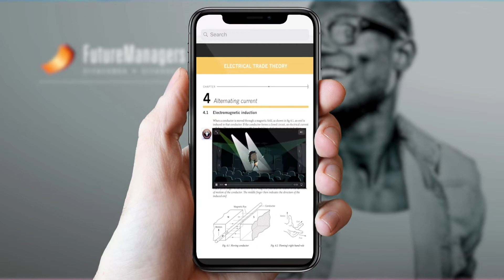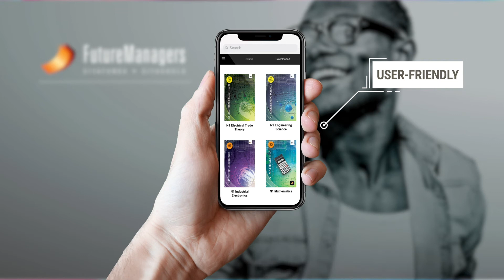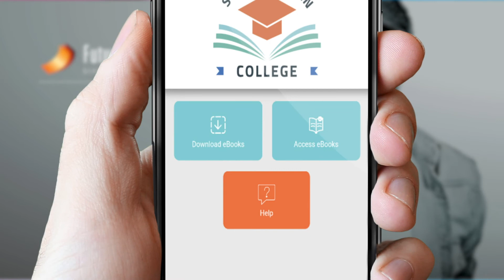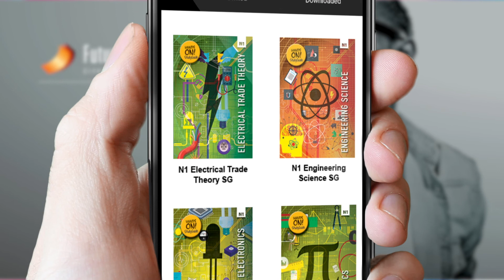Future Managers White Label App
Learn about the possibilities of the Future Managers White label app!